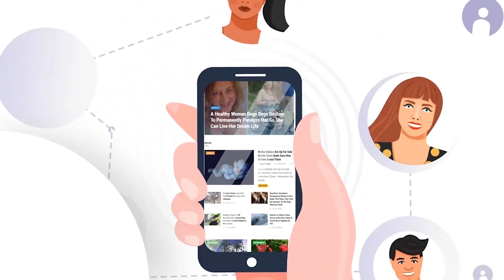96 Year Old Veteran Travels 900 Miles To Salute Fallen Soldier’s Grave And It’s A Powerful Story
96 Year Old Veteran Travels 900 Miles To Salute Fallen Soldier’s Grave And It’s A Powerful Story

➥➥➥ FOLLOW ME ➥➥➥